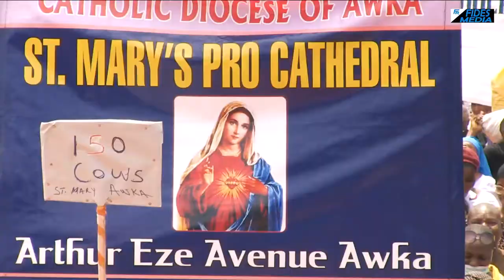Chrism Mass/Cathedraticum - Awka Region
The Catholic Bishop of Awka, Most Rev. Paulinus Ezeokafor Presides over the Chrism Mass/Cathedraticum for Awka Region on Thursday, 14 April 2022 @ St Patrick's Cathedral, Awka, Anambra State, Nigeria.

This is the third in the Chrism Mass/Cathedraticum celebrations in the Diocese. The Diocese celebrated it in the three Regions of the Diocese, namely, the Adazi Region (Tuesday, 12/4/2022), Nimo Region (Wednesday, 13/4/2022) & Awka Region (Thursday, 14/4/2022).